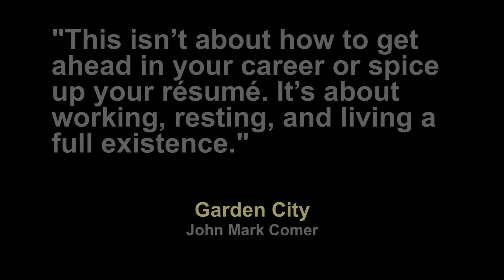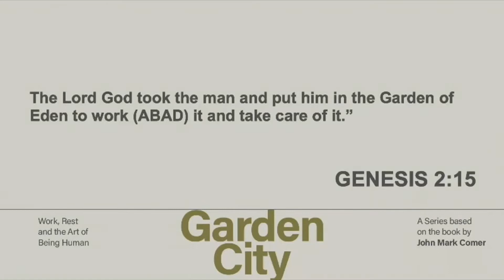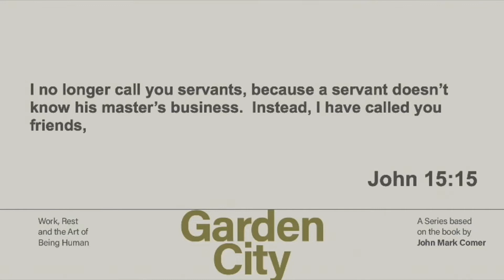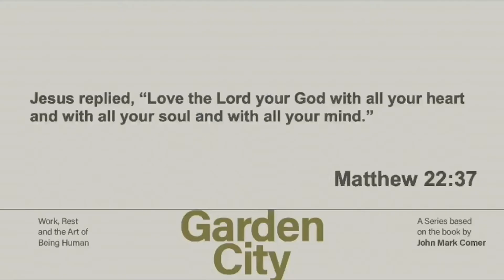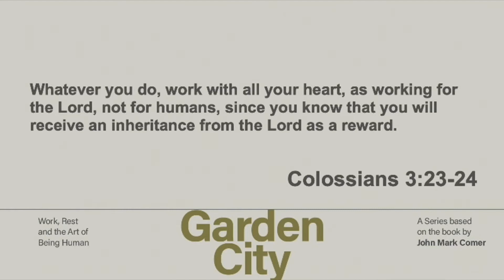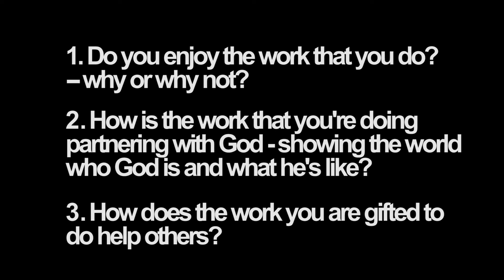Our Work is Worship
There's more purpose to our work than just to make money. The work we have to do - the things we move forward during the week is an opportunity to worship God.

The attitude we work with, the way we interact with others, the excellence we produce shows others who God is and what life with him is like.